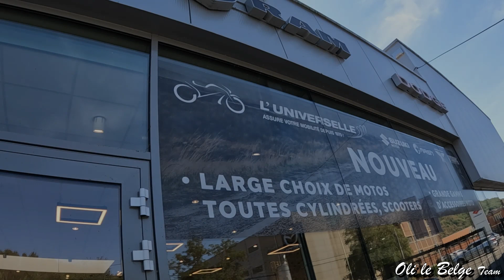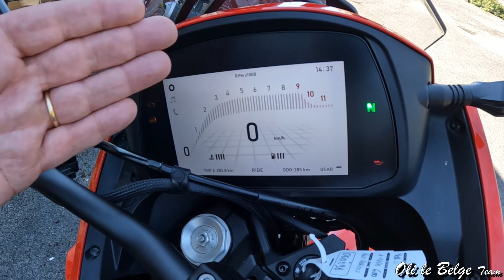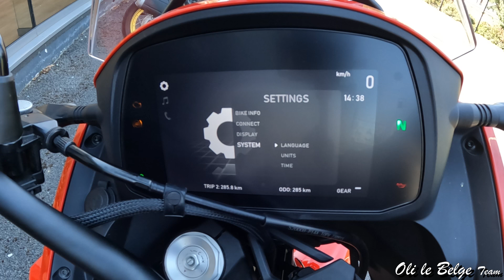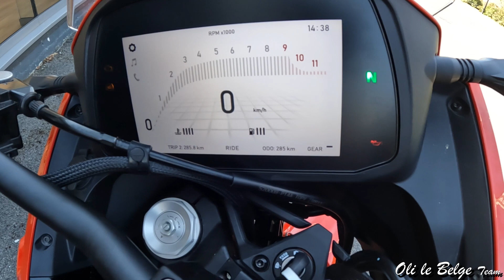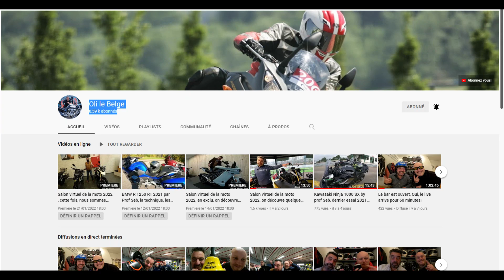Moto Morini X Cape 650, le trail polyvalent? @motomoriniofficial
Un coup de fil de notre ami du garage L’Universelle à Verviers, qui nous propose de tester cette Moto Morini 650! On fonce ;-)